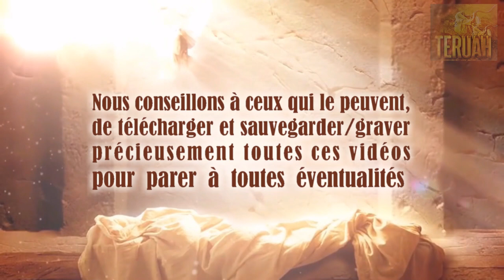Le Seigneur dit : les dauphins sont Mes messagers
9 octobre 2016 - Paroles de Abba à soeur Gwendolen Rix Song.